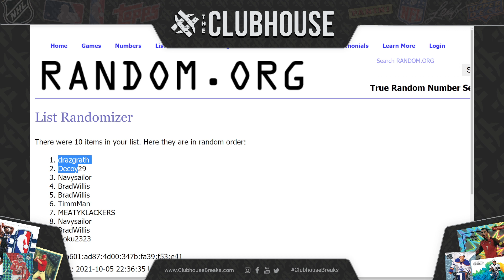CLOSER #1 : 2021 Bowman Sterling Baseball 1/2 Case RANDOM TEAM Group Break #6835